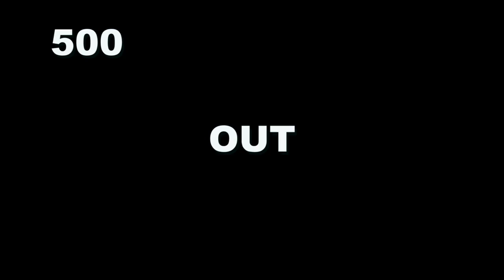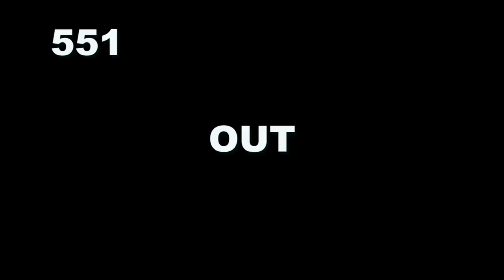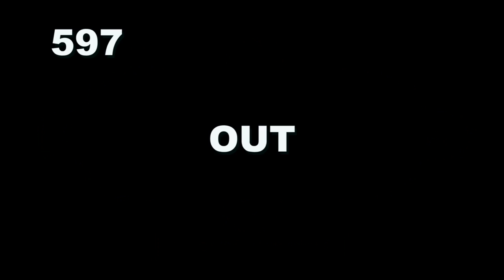OBS June 2016 - HIPS 401-600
Ocala Breeders' Sales Company - Breeze Show for Hip # 401-600